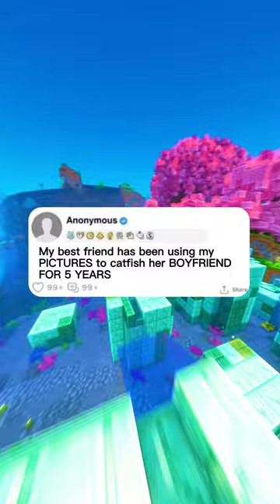My best friend has been using my PICTURES to catfish her BOYFRIEND FOR 5 YEARS